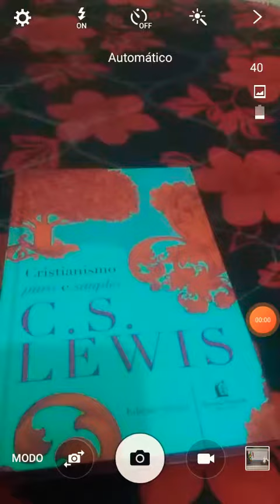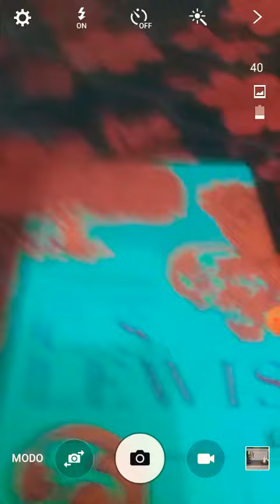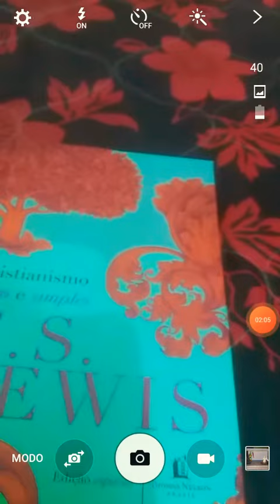Review Livro C.S. Lewis: "Cristianismo Puro e Simples"!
Já se não quiser baixar App e quiser algo mais prático, copie o link do nosso vídeo e clicar neste link do Google